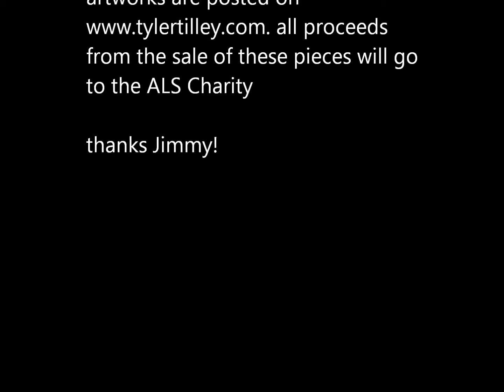ALS ice PAINT bucket challenge - with Tyler Tilley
in front of Goodfellas Gallery 5 paintings were made by dumping paint all over Tyler Tilley. for bidding. All proceeds will go to the ALS charity.